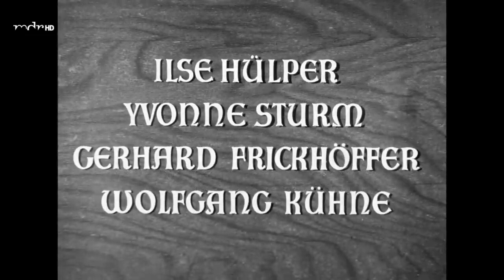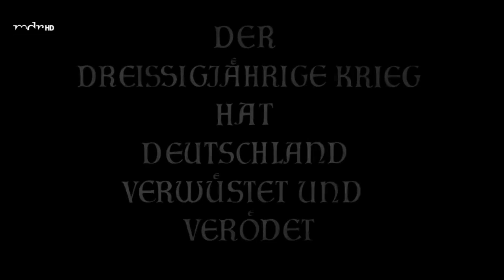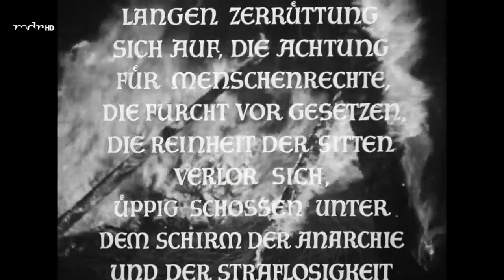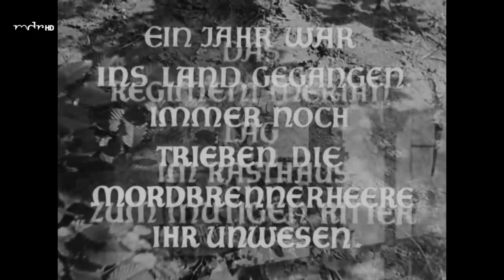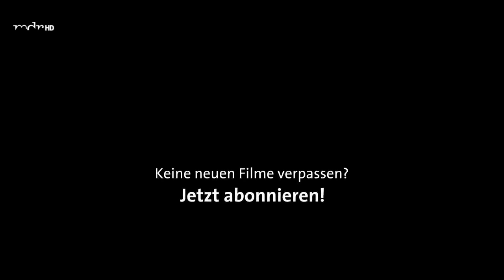Petra Peters "Das Mädchen Christine" (1949)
Das Mädchen Christine ist ein DEFA-Kinofilm von 1949 in dem die Geschichte eines jungen Mädchens erzählt wird, das sich während des Dreißigjährigen Krieges als Mann verkleidet, um bei ihrem Geliebten zu sein.

Handlung:
Die junge Christine wächst als Waisenkind während des Dreißigjährigen Krieges auf. Bei einem der vorbeiziehenden Heere lernt sie den Obristen Graf Merian kennen, in den sie sich sofort verliebt. Um immer bei ihm zu sein, verkleidet sie sich als Mann und bleibt als Troßjunge bei der Truppe. Auch als sie sogar zum Kornett befördert wird, kennt bis auf die Marketenderin niemand ihr Geheimnis.

Nach und nach merkt Christine, dass Graf Merian im Krieg verroht ist und keine Güte mehr besitzt. Besonders entsetzt ist sie, als Merian das Bauernmädchen Barbara auffordert, eine Nacht mit ihm zu verbringen, um damit ihren Vater und Bruder vom Tod durch den Strang zu retten. Christine legt ihr Männerkostüm ab, gibt sich dem Grafen unerkannt hin und lässt Barbara frei. Als Merian anderntags erwacht, ist er allein. Er hetzt Häscher auf Barbara und ihre Familie. Der Bruder entwischt, der Vater wird gehenkt, Barbara gefangen. Christine gibt sich zu erkennen, fordert Merian zum Duell und siegt. Durch einen Stich mit ihrem Degen stirbt Merian. Obwohl sie als Kornett zum Tode verurteilt wird, entgeht sie der Hinrichtung, da sie als Frau freigesprochen wird

Besetzung:
Petra Peters: Christine
Wolfgang Lukschy: Merian
Tilly Lauenstein: Courasche
Ilse Hülper: Lady Winterton
Gerhard Frickhöffer: Jakob
Hans Emons: Hauptmann
Erich Dunskus: Melchior
Reinhard Kolldehoff: 1. Leutnant
Helmut Heyne: 2. Leutnant
Nico Turoff: 3. Leutnant
Jean Brahn: Profos
Wolfgang Kühne: Lord Winterton
Frank Scholze: Hermann
Yvonne Sturm: Barbara
Guido Goroll: Sekretär
Christine Traute-Wiere: Klosterfrau
Ellen Plessow: Äbtissin
Fred Kronström: Wirt
Ilse-Maria Milde: Laura
Sonja Hartke: Rosine
Theodor Vogeler: Fremder